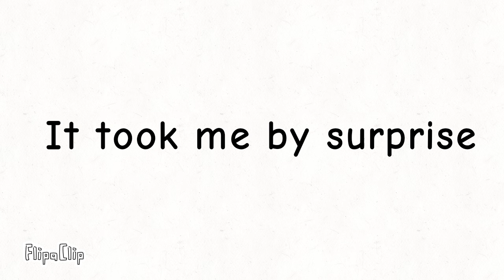it took me by surprise (momma CQ shadowverse nightmare)